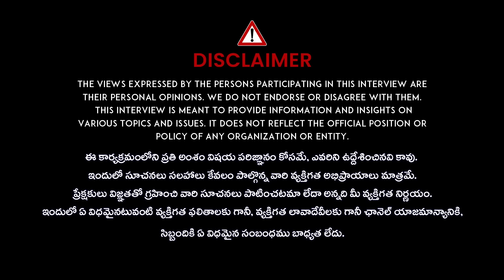అనుభవంతో చెప్తున్నాఈ ఒక్క మంత్రం 100% మీ జీవితాన్ని మారుస్తుంది | Ravi Sastry @sreeniravitv | iDream